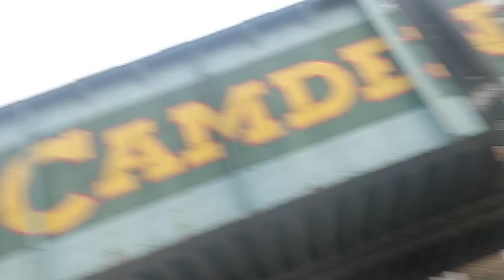By Candem Marquet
Me walking around Candem Market thinking aloud about my problem in the ugly places where I've lived in London.